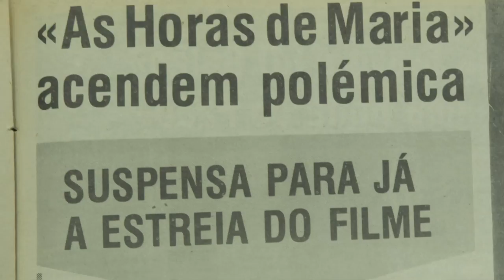Trailer Intersticios da realidade -- O Cinema de António de Macedo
Trailer do filme "Nos Interstícios da Realidade -- O Cinema de António de Macedo", realizado por João Monteiro.
Quinto filme selecionado pelo Fundo de Apoio ao Cinema 2013.